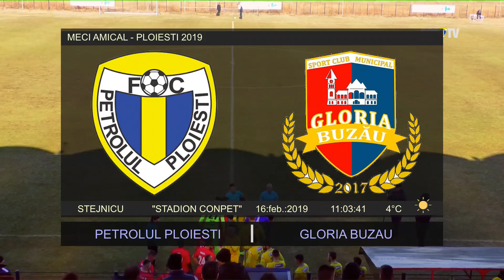*FCPTV* FC Petrolul - SCM Gloria Buzau 1-1, rezumat+declaratii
FC Petrolul a susţinut, astăzi, ultima repetiţie înaintea debutului oficial din 2019, adversară fiindu-i liderul din “C1”, SCM Gloria Buzău. Disputat la Strejnic, meciul s-a încheiat nedecis, scor 1-1, golurile fiind marcate de către Laurenţiu Marinescu (25), respectiv Răzvan Catană (60).